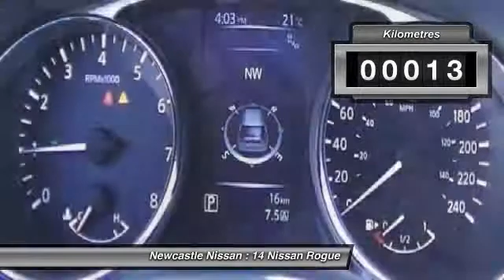14 Nissan Rogue Nanaimo BC 14-6630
Newcastle Nissan
3612 Island Highway North

Looking for the right car? Today could be your lucky day. With 13 miles, this EAN, 14 Nissan Rogue equipped with Automatic transmission could be yours. Request more information and set up a test drive right away.